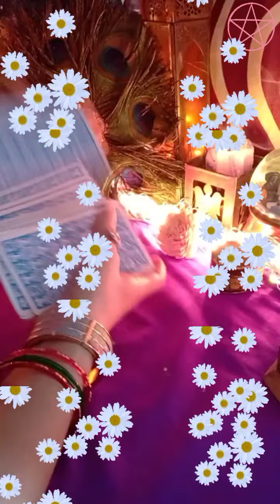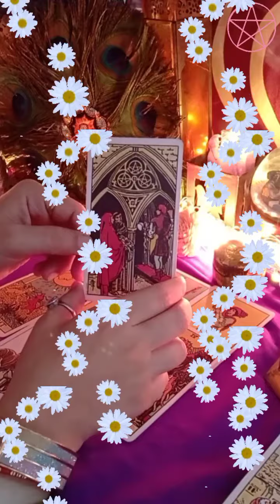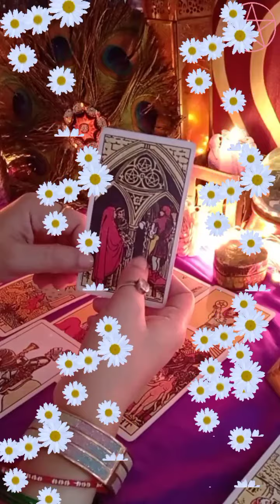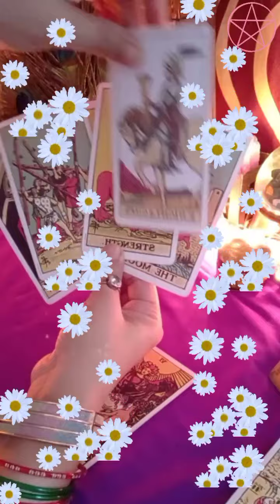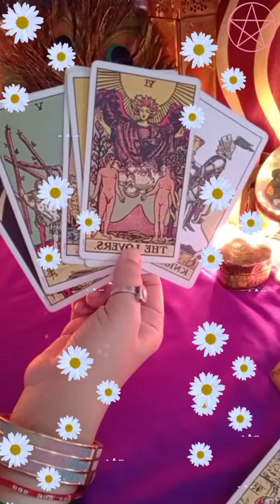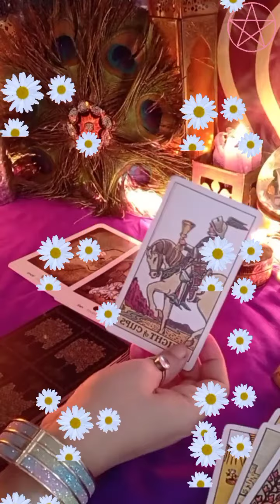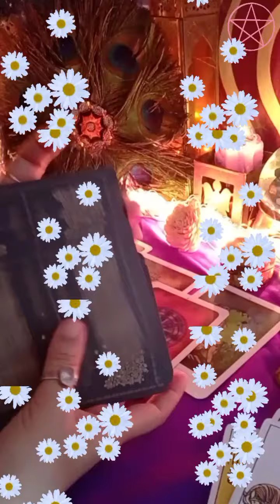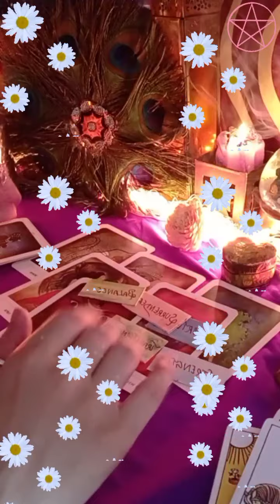❤️current feeling of your partner 👫 and next action ⏳ timeless reading for all sign💕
Hello